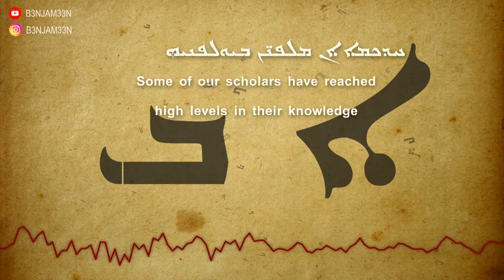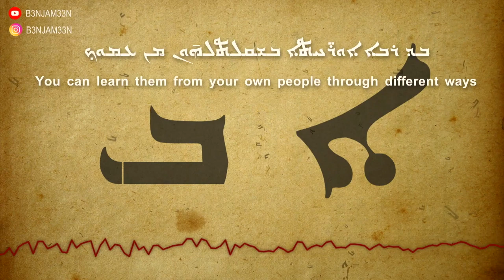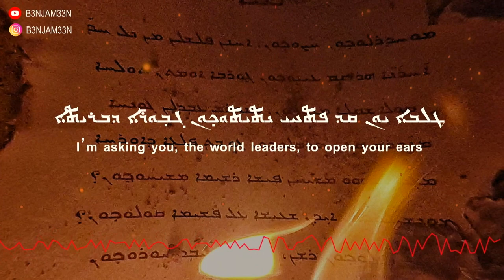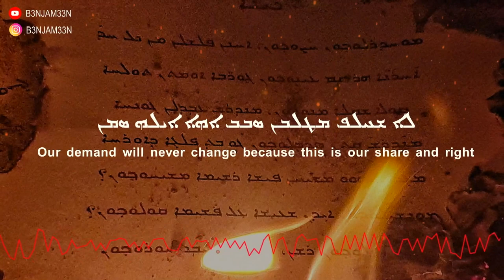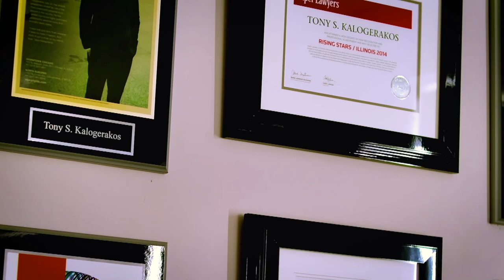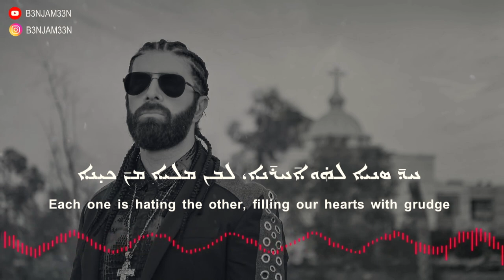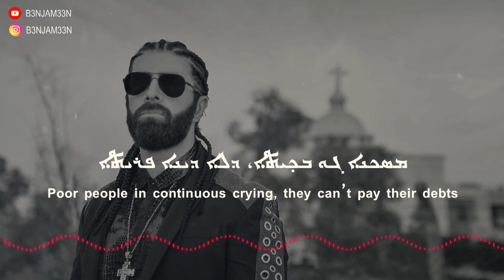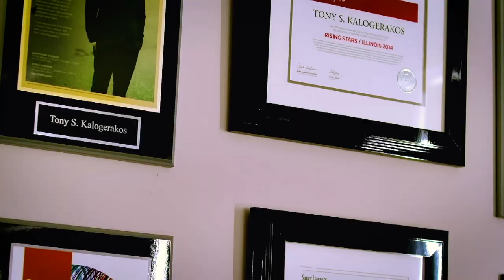Interview with Shamiram Media